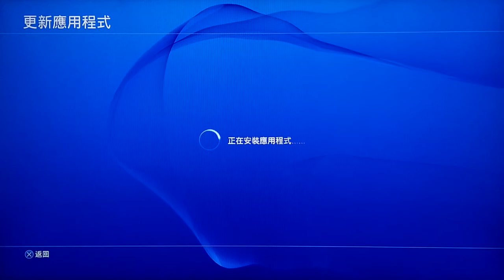PS4 出擊飛龍(體驗版)